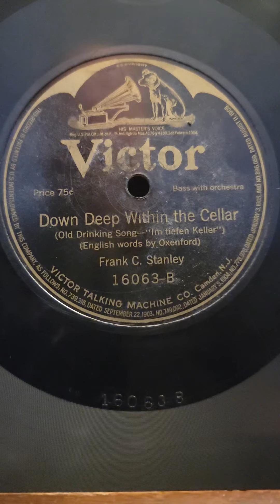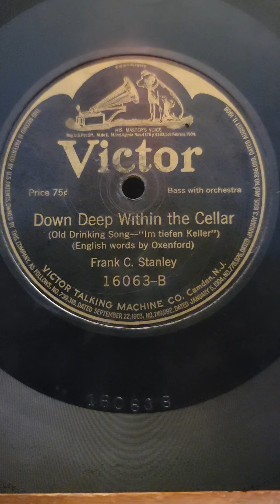Down Deep Within The Cellar - Frank C. Stanley Victor Records (4572)#16063 1908